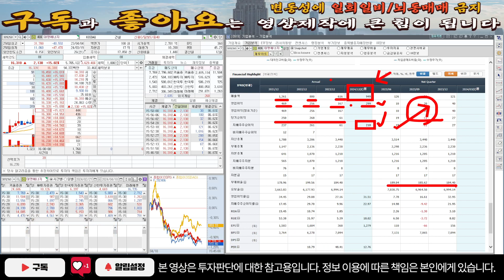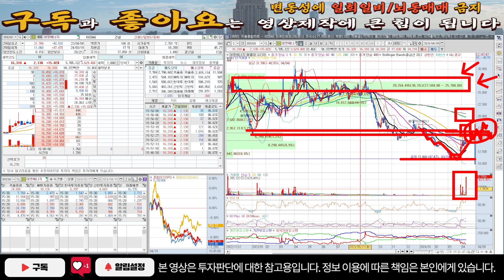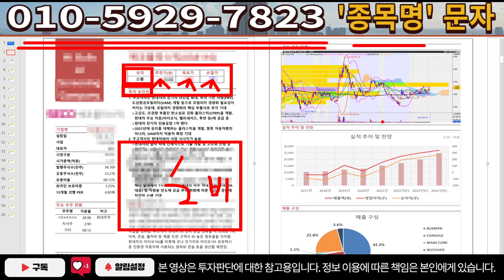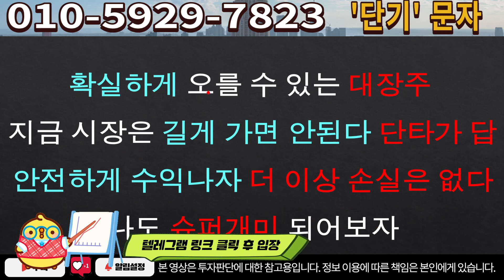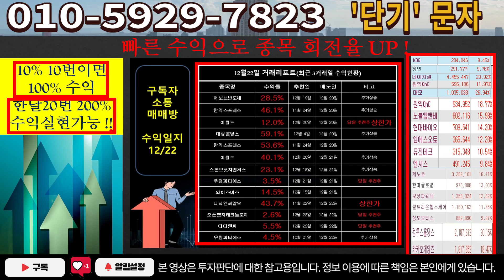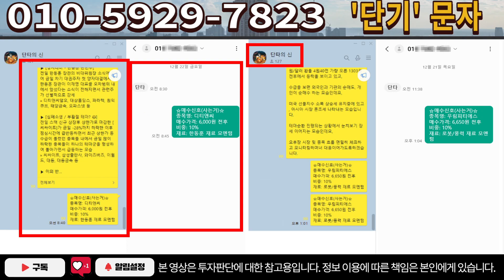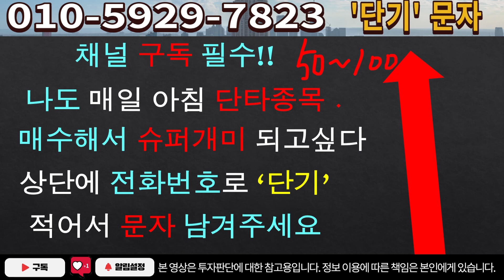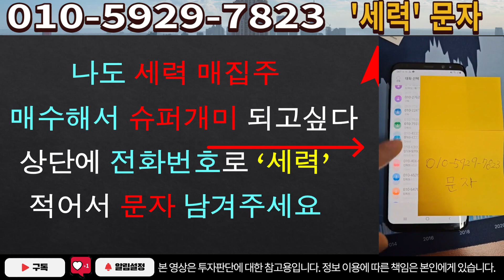[주식]대명에너지 - 재료 미친거 아시죠? 이런 주식이 크게 갑니다!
실시간 구독자소통 카톡방 투자정보 텔레그램